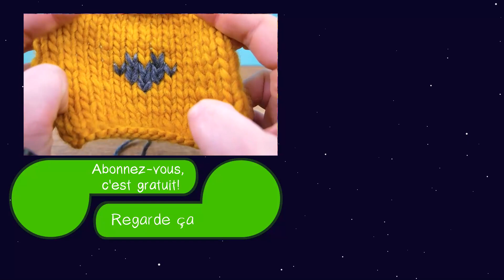Astuce pour bonnet tricoté | Technique super simple | Point mailles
6er aiguille: *
Aiguille de 9mm: *
Aiguille de 12mm: *
Aiguille Prym: *